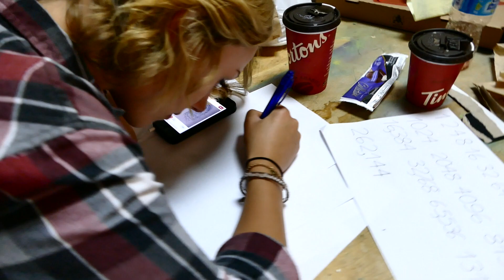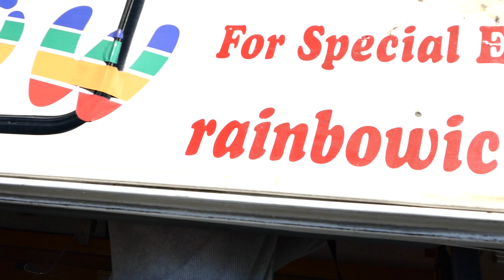5 People Delayed at work because of one CLown not showing up